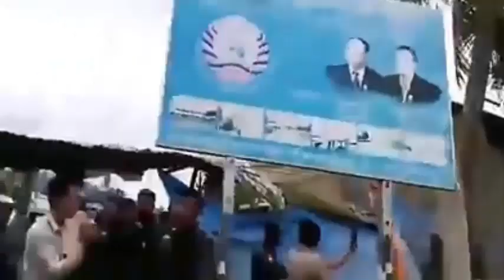រឿង ជម្លោះដឹធ្លីនៅ ភ្នំពេញ, Khmer news of land problem